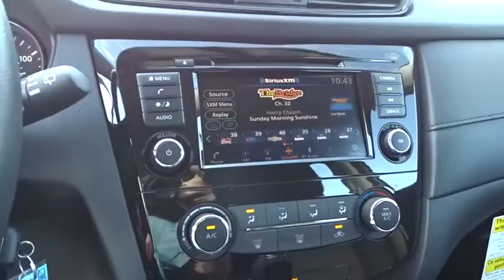2018 Nissan Rogue Cerritos, Los Angeles, Buena Park, South Bay, Downey, CA 180327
2018 Nissan Rogue

Downey Nissan
7550 Firestone Blvd